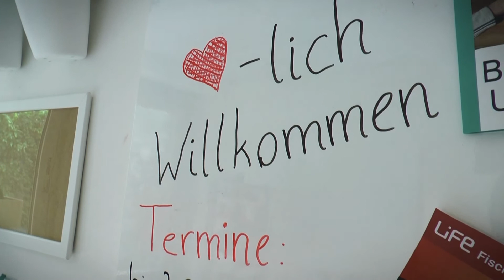Mich Dürstet – 7 letzten Worte Jesu, Teil 5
Predigt von Gio Pintagro am 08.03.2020
Bibelstelle: Joahnnes 19, 28-29

Spendenkonto
citychurch Hockenheim - Gemeinde Gottes Hockenheim
IBAN: DE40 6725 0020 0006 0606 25
BIC: SOLADES1HDB (Sparkasse Heidelberg)
Verwendungszweck: Kollekte Datum, Nachname, Vorname

Lob, Kritik und Kontakt
Wir freuen uns über jede Rückmeldung. Bitte nutzt hierzu unser Kontaktformular:

Hinweis zu den verwendeten Bibelstellen
In aller Regel werden zitierte und/oder angezeigte Bibelstellen der Bibelübersetzung "Schlachter 2000" (gängige Kürzel: SLT oder SCH2000) aus der revidierten Fassung des Jahres 2000 von Eugen Schlachter entnommen. Die Bibel können Sie unter anderem in einem beliebigen Web-Browser oder per Bibel-App (von YouVersion; verfügbar für iPhone/iPad, Android und Kindle Fire) unter den folgenden Links lesen und zum Teil auch als Hörbibel und als kindergerechte Variante aufrufen*.

Urheberrechtliche Hinweise, Haftungsausschlüsse, Datenschutz und Impressum
Die Urheberrechte der in unseren Live-Übertragungen und möglicherweise zeitweise noch in den Aufzeichnungen dieser Übertragungen verwendete bzw. interpretierte Musik liegt bei deren jeweiligen Urhebern. Die Nutzungsrechte gemäß GEMA und eventuellen weiteren Instanzen liegt uns als Mitglieder der Gemeinde Gottes KdöR vor. Weitere Details zu Copyright-Themen, weitere Haftungsausschlüsse, Ansprechpartner für den Datenschutz sowie unser Impressum finden Sie in